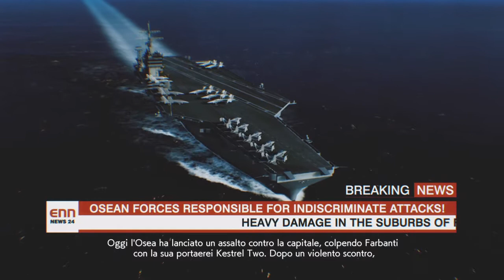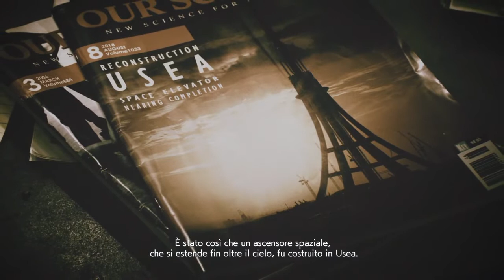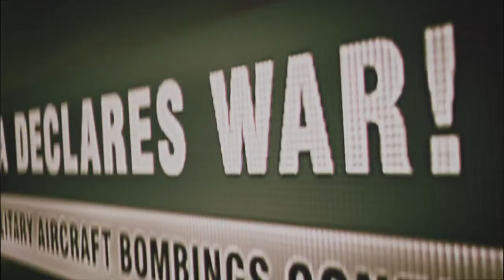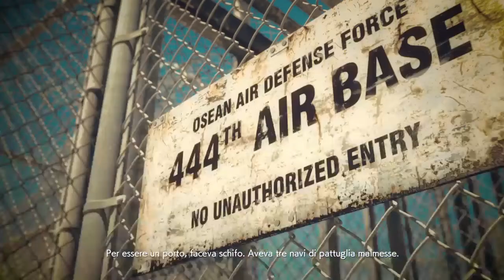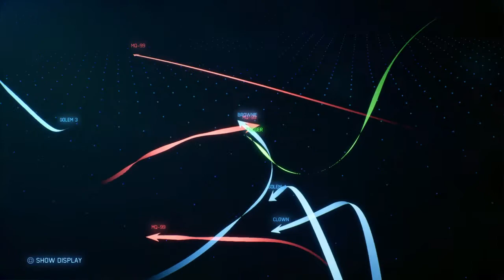Aurelian Air Force Eurofighter Typhoon - Operazione Vento dell'Est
Dopo i raid aerei sulle basi IUN-PKF attraverso Usea e gli attacchi a sorpresa ai porti navali dell'Osean, la Osean Maritime Defence Force ha lanciato un attacco di ritorsione contro la capitale erusa di Farbanti. Allo stesso tempo, le forze alleate di Eruse iniziarono a spingere nelle nazioni useane allineate con la Federazione Osea.

Per fermare l'avanzata di Erusean, la IUN-PKF inviò sia Golem che Mage Squadrons a Scofields Plateau per distruggere le strutture radar situate nell'area. Dopo aver distrutto le forze erusee attraverso l'altopiano, Golem e Mage iniziarono a ingaggiare le forze di stanza nella base aerea.

La base Erusean, subendo pesanti perdite, ha schierato più droni MQ-99 da camion portacontainer. Questi droni sono stati infine abbattuti sia da Golem che da Mage.

Le forze IUN e Osean iniziano a unirsi nei preparativi per una grande controffensiva su due fronti, che coinvolge un altro assalto a Farbanti da ovest e un'avanzata verso l'ascensore spaziale da est.

-Acepedia-